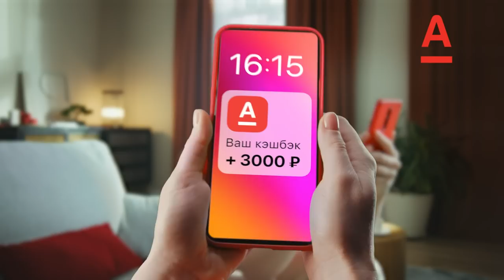УЗНАВ этот СЕКРЕТ ты никогда НЕ ВЫБРОСИШЬ пустую ЗАЖИГАЛКУ. ОТЛИЧНЫЕ идеи своими руками!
ХИТРОСТИ мастеров и полезные приспособления!! А ты и не знал!! Полезные советы из пустой зажигалки! ХИТРОСТИ СТАРЫХ МАСТЕРОВ! ЛАЙФХАК идеи в домашних условиях для мастерской и дома! СЕКРЕТЫ мастеров из старой зажигалки!

С Альфа-Банком не расстраиваешься из-за ожиданий, потому что Альфа-Банк - лучший мобильный банк. Заказывайте бесплатную дебетовую Альфа-Карту
Реклама АО «Альфа-Банк», LjN8KSqam